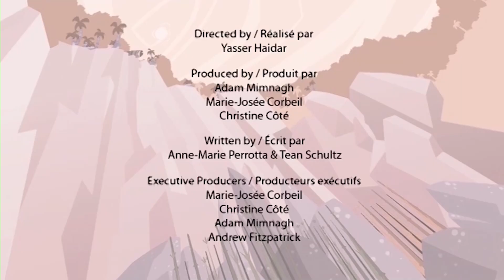TOP 8 DANGEROUS DINOSAURS CARTOONS for Kids | Learn Dinosaur Facts for Children by I'm A Dinosaur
Wanna learn some cool facts about the TOP EIGHT DANGEROUS DINOSAURS?! Then don't miss out on watching this video made for Kids Babies by ImADinosaur !!!